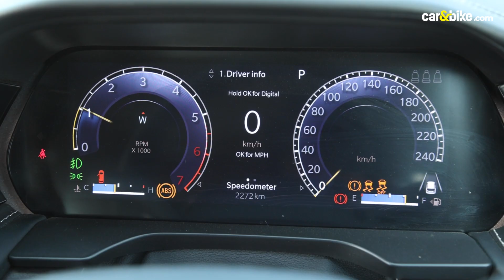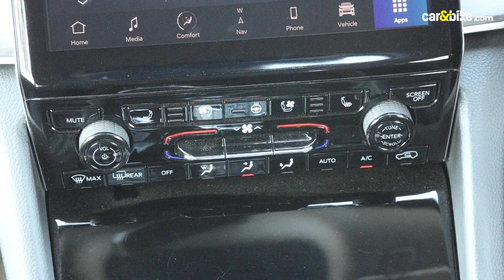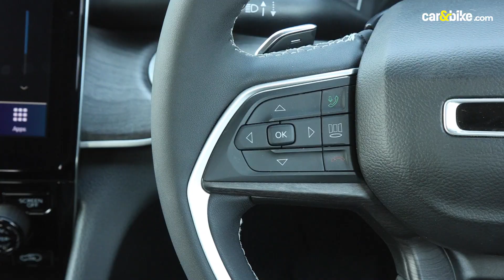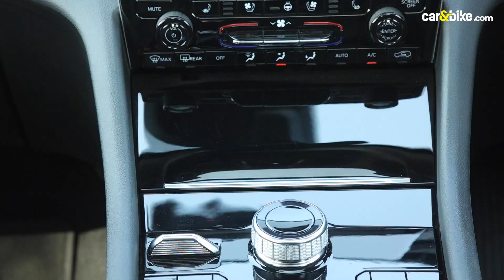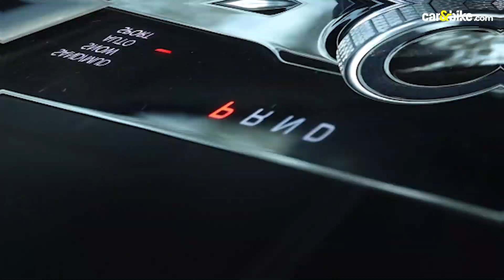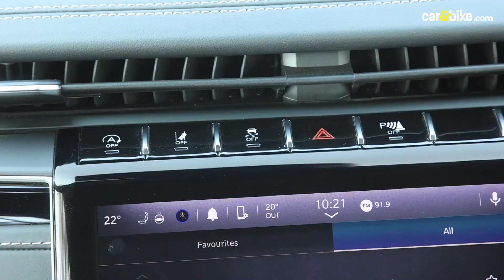2022 Jeep Grand Cherokee Review in Hindi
जीप ने भारत में अपनी सबसे महँगी एसयूवी ग्रैंड शेरोकी की बिल्कल नई पीढ़ी लॉन्च की है. कार को अब देश में ही बनाया जाएगा जिसकी वजह से यह पहले से काफ़ी सस्ती हो गई है. दिखने में यह पहले से ज़्यादा दमदार हो गई है और फ़ीचर्स की भी इसमें कोई कमी नहीं है. दुनियाभर में कार को कई वेरिएंट्स और 2 व्हीलबेस विकल्पों में पेश किया जाता है, लेकिन भरत में इसका छोटा, 2-रो वाला मॉडल ही आया है फीचर्स से भरे अकेले लिमिटेड वेरिएंट में. हम कर रहे हैं कार की सवारी